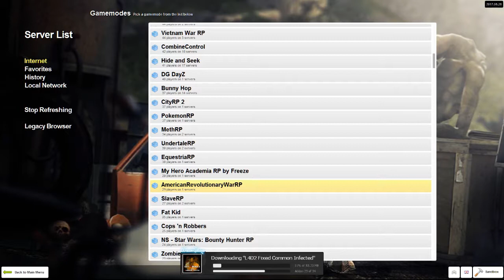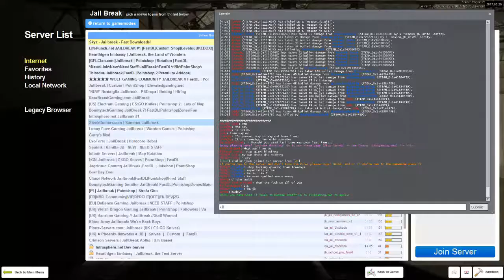Garry's Mod Jail Break - The Great Escape